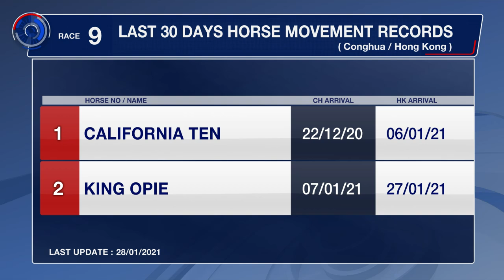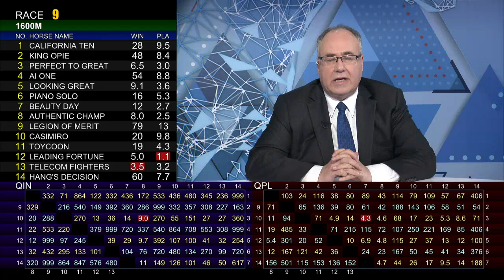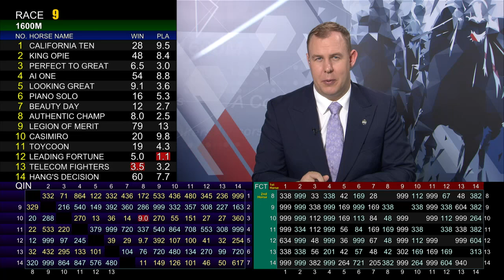[Racing To Win] 20/21 #42 Sha Tin – R9 (31 January)